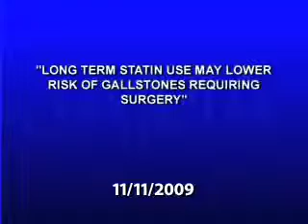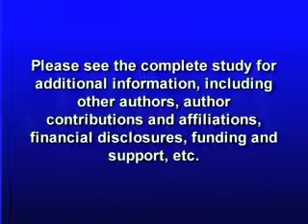LONG TERM STATIN USE MAY LOWER RISK OF GALLSTONES REQUIRING SURGERY